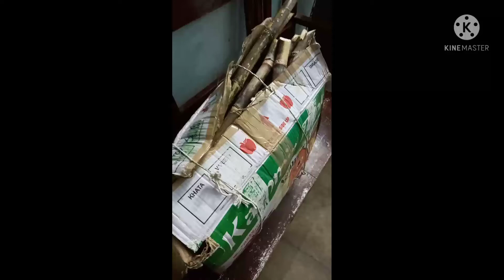sugarcane short video